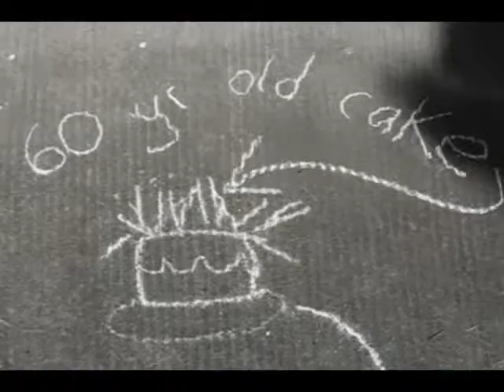Happy 60th MOM!!!!!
Happy Birthday Mom, love Sean, Catherine, Makaela, and Isasc!

Chica Fantastica